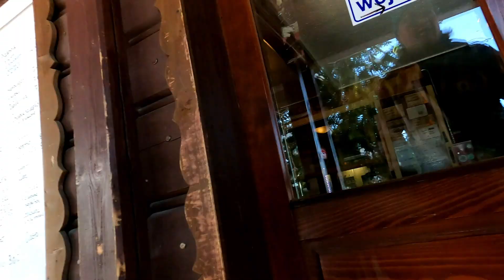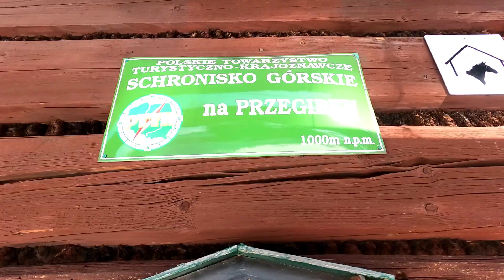Szlak Rycerka Górna - Bendoszka Wielka - Przegibek. Góry aż po chmury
Szlak z - Rycerka Górna Kolonia na szczyt Bendoszka Wielka, później zejście do schroniska na przełęczy Przegibek. Ze schroniska można podejść na szczyt Przegibek, jeśli poczujesz niedosyt! ;)

Długość trasy tam i z powrotem - 8,8 km / przewyższenie 615 m.

Zaparkowaliśmy na placu, gdzie okresowo bywa składowane drewno. Miejsce parkingowe służy nawet zimą (jeśli śnieg nie jest zbyt obfity).

Dane GPS pozwalające bezbłędnie trafić na parking:  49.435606, 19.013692

Najpierw udaliśmy się czerwonym szlakiem w kierunku Bendoszki. Szlak czerwony łączy się z niebieskim, dobrze jest skorzystać ze skrótu na Bendoszkę. Skrót jest oznaczony tabliczką, jednakże w zimie, to trochę wyprawa na czuja. Od skrótu szliśmy jakieś pół godziny (w głębokim śniegu) do polany, z której roztacza się wyjątkowy widok między innymi na Małą Fatrę - Słowacja.